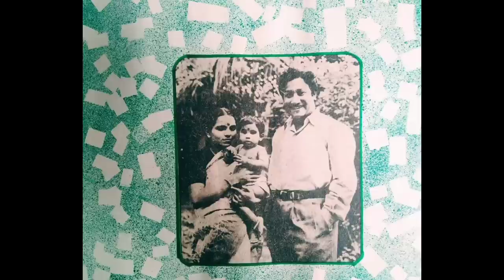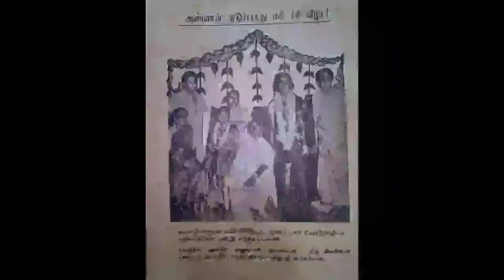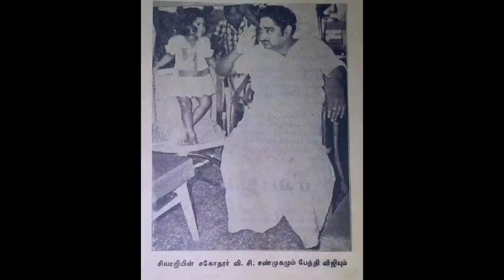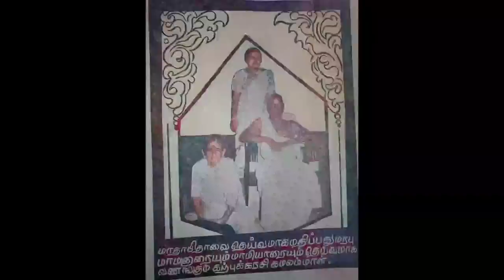Sivaji family members -family photos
sivaji family photos